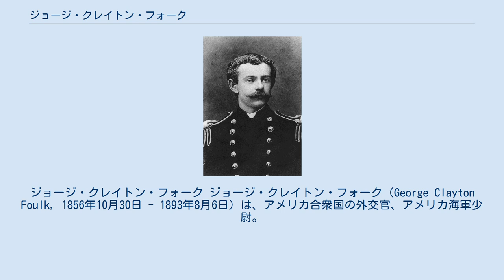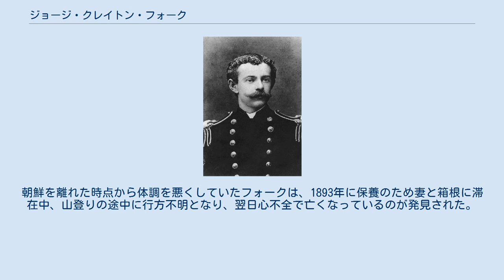ジョージ・クレイトン・フォーク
ジョージ・クレイトン・フォーク ジョージ・クレイトン・フォーク（George Clayton Foulk, 1856年10月30日 - 1893年8月6日）は、アメリカ合衆国の外交官、アメリカ海軍少尉。
アメリカ代理公使として朝鮮に2期駐在し（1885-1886, 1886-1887）、漢字名として福久（フォーク、복구）を名乗った。
 1856年にペンシルバニア州マリエッタにて誕生。
1872年にアナポリスの海軍兵学校に進み、1876年に卒業後軍務に就く。
1877年に少尉に任官され、アジア分艦隊で6年間勤仕。
蒸気船アラート号にてアジア旅行へ発ち、ニューヨーク港から大西洋を渡って地中海、スエズ運河を経てインド洋へ、そして日本に続く航海をした。
この航海の間に、日本語と中国語を独学で勉強。
1880年には神戸横浜間を徒歩旅行。
1882年6月3日に、ベンジャミン・バッキンガム中尉およびウォルター・マクレーン少尉とともに日本を出発し、李氏朝鮮の釜山港と元山港、シベリア、ヨーロッパを経て、9月8日に到着。
帰国後は海軍本部資料部の図書係に配属されたが、転部と昇進を願って日本語に加えて朝鮮語の勉強も始める。
 朝鮮に来航する外国船との衝突が増えるにつれ、朝鮮政府に対する宗主国・清の圧力が強まり、ロシア・日本の朝鮮支配を恐れた清政府は朝鮮政府に対して、イギリスから独立を勝ち取ったアメリカとの接近を指示、朝鮮側もアメリカ例外主義を信じ、対露、対日だけでなく対中勢力としてもアメリカに期待した。
1882年に米朝修好通商条約が締結され、1883年9月、李氏朝鮮から閔妃の甥である閔泳翊ら遣米報聘使の一行が訪米すると、朝鮮語を扱えるほぼ唯一の通訳者として、フォークが起用され、2か月に渡ってボストンからワシントンDCまでアメリカ各地を案内した。
報聘使長の閔泳翊は帰国に際しフォークの朝鮮駐在をアメリカ国務省に打診、海軍所属の一図書係を無暗に外交職にはできない国務省は海軍本部と協議し、朝鮮に海軍はなかったもののアメリカ公使館付「海軍駐在武官」という前例のない役職名を与えてこれを許可した。
フォークは報聘使一行とともにヨーロッパを経由し、1884年5月、トレントン号で朝鮮に入国した。
 彼は朝鮮駐箚中、輿で朝鮮各地を視察した。
大きな視察は2回あり、1回目は43日かけて公州、光州、海印寺、釜山、大邱、聞慶などを訪問。
2回目は漢城を訪問したが、このとき壬午事変が発生。
このクーデターを機に、朝鮮人は彼を日本のスパイと疑い、敵意を向けた。
 在朝鮮アメリカ公使ルーシャス・ハーウッド・フットの辞任にともない、1885年にフォークが代理公使となった。
1885年から1886年まで、および1886年から1887年まで2度、駐朝鮮公使を務めた。
フォークは1886年に任務を一度ウィリアム・ハーウォー・パーカーに引き継いだが、まもなくパーカーについて「常習的に飲酒をしている」とアルコール使用障害の報告がワシントンD.C.になされた。
連邦政府はこれを深刻な事態と判断し、フォークを可及的速やかに朝鮮に戻すことを決定した。
このときフォークは客船で帰国の途についていたが、その客船を引き止めるためにアメリカ海軍の艦隊が使用された。
再任から数ヵ月後の1887年、清の要請を受けたアメリカ政府の人事により、フォークは駐朝鮮代理公使を退任。
公使就任中は部下の一人もおらず、朝鮮の要人らからは、朝鮮の脅威である中国や日本、イギリス、ロシアへの対応策に関しての相談を頻繁に持ちかけられ孤軍奮闘ししていたが、朝鮮独立に関する助言が清政府から疎まれ、清との関係を慮った米政府により辞任させられた。
 公使退任後、フォークは同志社学院に講師として就職。
1887年9月7日、朝鮮駐在時代から文通を続けていた長崎出身の日本女性村瀬かね(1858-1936、三田教会会員)と結婚。
1888年から1890年まで横浜のアメリカン貿易に勤務。
1890年から1893年まで同志社学院で数学教授として勤務。
朝鮮を離れた時点から体調を悪くしていたフォークは、1893年に保養のため妻と箱根に滞在中、山登りの途中に行方不明となり、翌日心不全で亡くなっているのが発見された。
京都市左京区鹿ケ谷若王子山町にある同志社墓地に埋葬されている。...